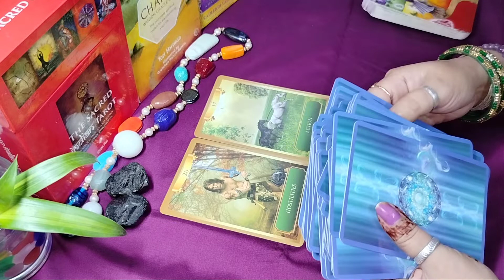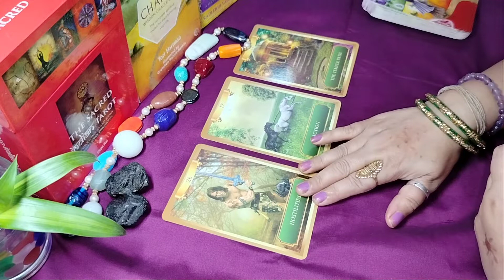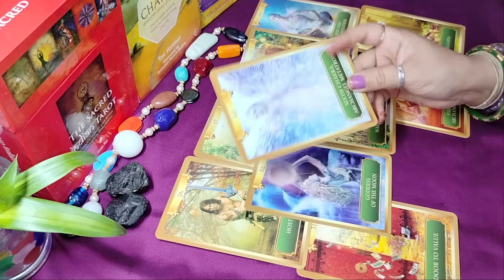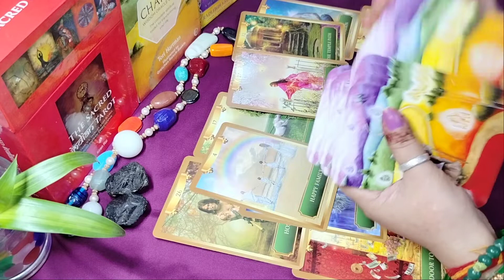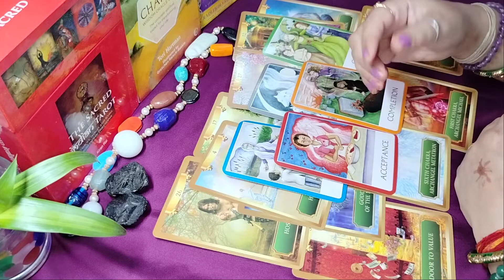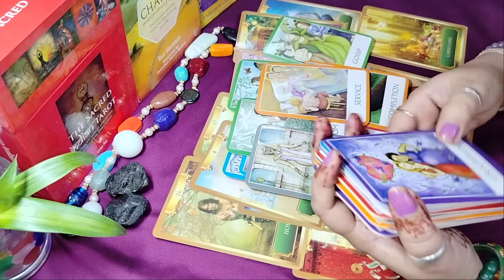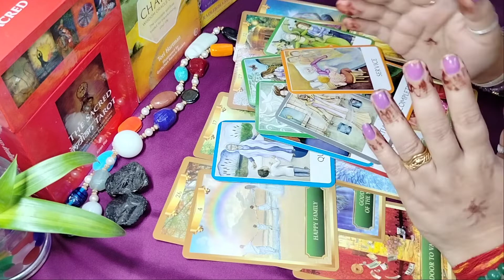LEO 🦁 | आप के जीवन का दुःख कब खत्म होगा | A TAROT WORLD 777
on my WhatsApp number for PAID PERSONAL TAROT READING in detail.

( only messages for paid service)